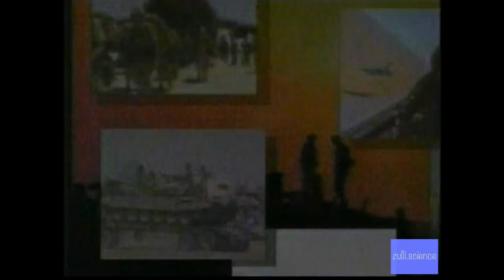HALF VERSION Seles vs Kschwendt 1991 Australian Open 1st SET+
PertSnergleman's Review:

In 1991 Karin Kschwendt reached the third round of the Australian Open, a result that broke her into the top 100, and she finished the year at No. 88.

Monica Seles went on to win the Women's Singles title at the 1991 Australian Open, which was held from 14 through 27 January 1991.

Seles became the first woman in the Open Era to win the Australian Open after saving a match point (in the semifinals, versus Mary Joe Fernandez).

Seles was only 38 computer points away from being ranked as the No. 1 women's player in the world after winning the 1991 Australian Open.